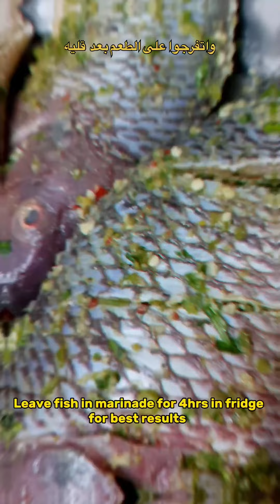لو نفسك في اكلة سمك الفيديو ده ليك | سمك بلطى مقلى بقرمشة مطاعم السمك والتتبيلة مزاااج🌶🐟♥️👌🏻